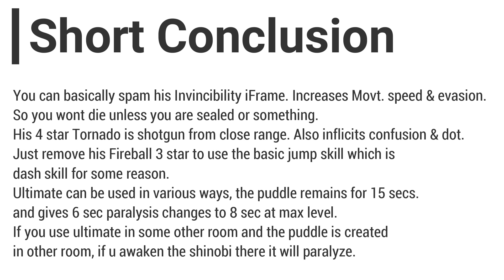Madara Uchiha(White Mask) | War Tobi Solo AM Showcase + Short Review | Naruto x Boruto Ninja Voltage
BG Music 🎧
Naruto - Obito-Madara Theme